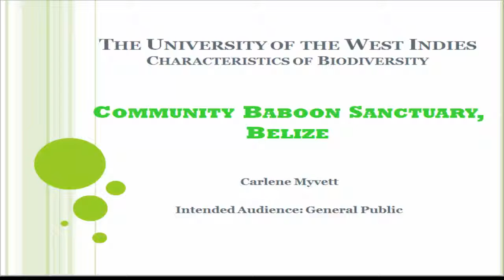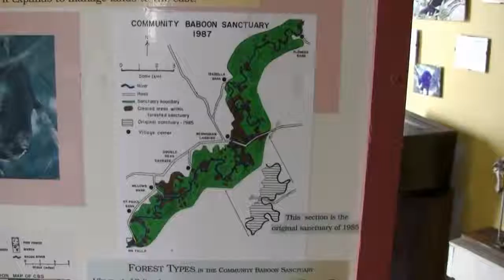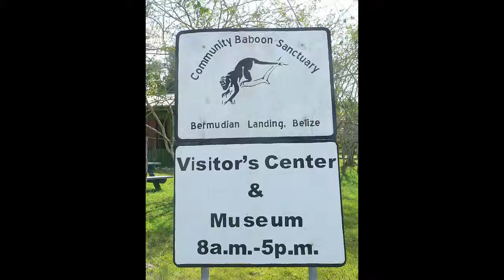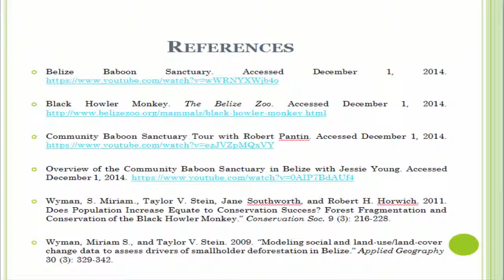Biol Pro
The purpose of this video is to highlight the role of The Community Baboon Sanctuary in restoring the numbers of Black Howler Monkeys in Belize